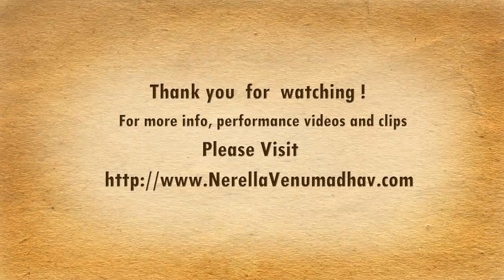Mimicry Artist Nerella Venumadhav No more || firsttv